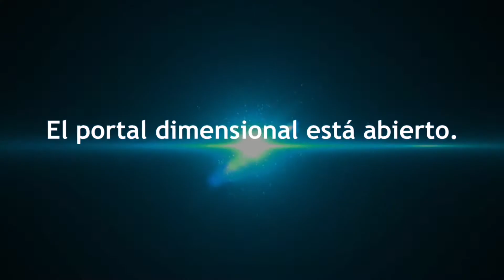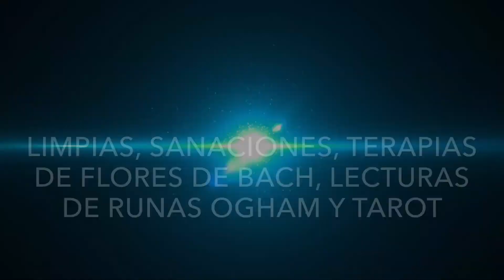El portal dimensional está abierto.